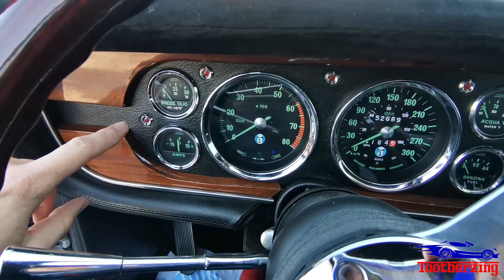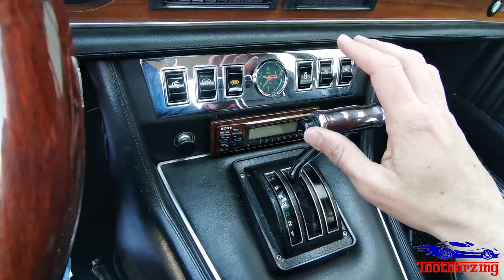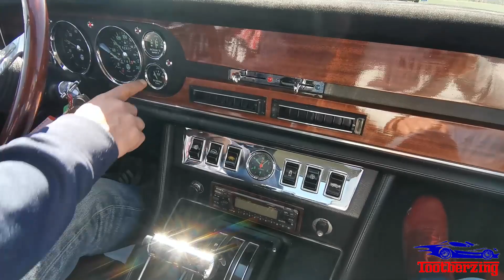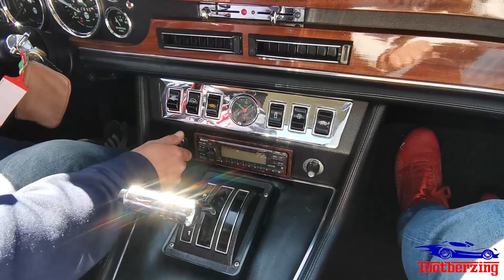🚗 Je Conduis une DE TOMASO Deauville chez Old Star Garage !!! 👍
Aujourd'hui je vais chez Old Star Garage à Solterre dans le Loiret, garage bien connue grâce à l'émission Enchères Mécaniques sur RMC Décuverte. Florian me fait essayer une De Tomaso Deauville ! Une berline italienne de luxe des années 70 équipée d'un gros V8 Ford. De Tomaso est une marque italienne de prestige, surtout connue pour la Pantera. La Deauville a été développée pour concurrencer la Jaguar XJ et la Maserati Quattroporte.
Après une présentation des voitures du garages, Florian m'emmène en passager avant de me laisser le volant.